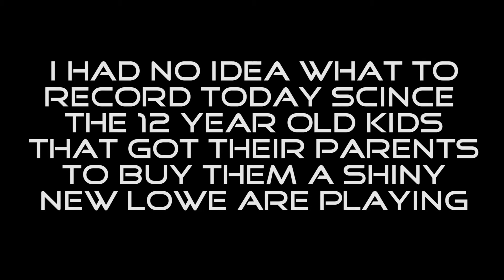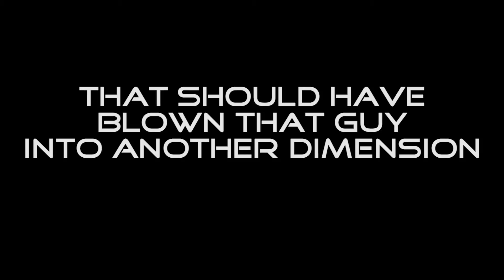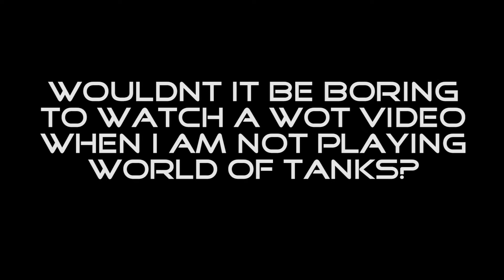world of tanks in a nutshell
I'm trying something new this time hope it works out.

Song used - Dutty Moonshine - Takin' It Back

wot rng
wot noobs
mlg

In game name: MorganFreemansMole

Svatekl2's social media for helping with my channel